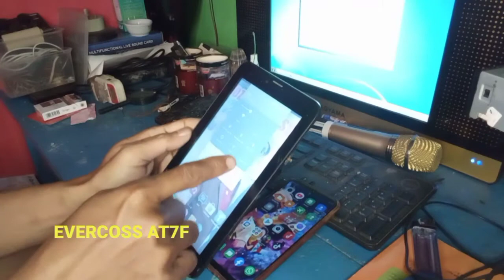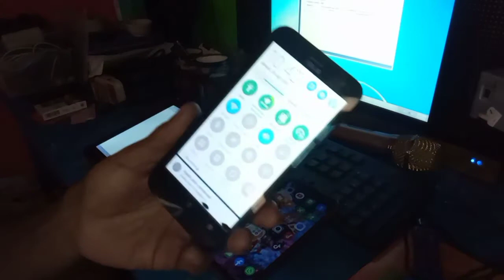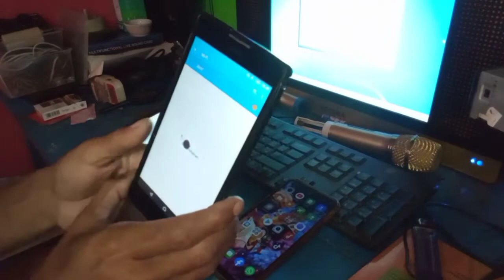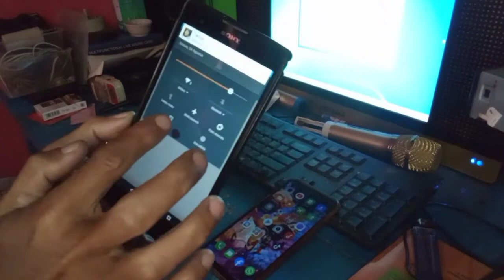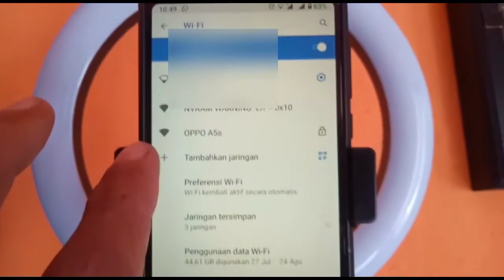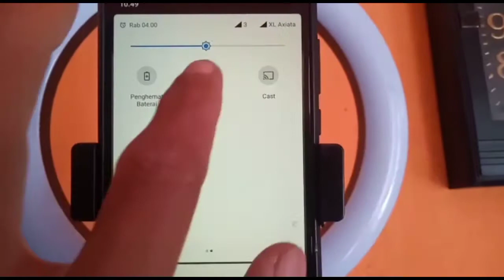BOLEH DI COBA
Dari 6 percobaan yang saya lakukan tidak ada yang bisa melakukan wifi dan hotspot secara bersamaan, jika ponselmu bisa melakukan tukiskan di komentar ya guysss...